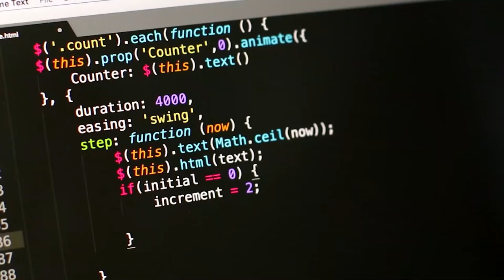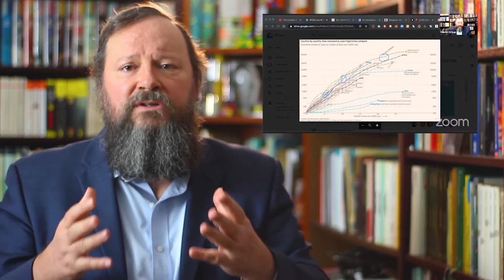David Orban Digital Events Trailer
Digital events require a speaker with skills of delivery, as well as knowledge of the tools that are used in streaming or recording the content. They also offer exciting new opportunities to engage with the participants, finding a new balance between exposition and interactive question and answer sessions.

My content of exponential and jolting technologies, and how the increasing acceleration of technological change impacts society and businesses is very timely, offering opportunities for increasing the adaptability of organizations to successfully face their challenges.

Credits:
Directing, Lighting and Editing by Emil Olaru

Video by Thet Tun Aung from Pexels

Video by Joseph Redfield from Pexel

Video by TEDx

Image by NASA

Music from MUSIC4VIDEO